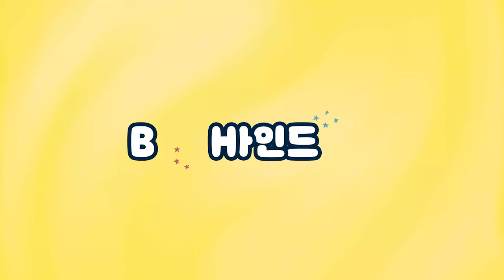(SUB)[BHIND] 일타강사 욱•종아가 알려주는 미씽 영혼마을🌳 세계관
[BHIND] 일타강사 욱•종아가 알려주는 미씽 영혼마을🌳 세계관

세계관 맛집 얼굴 맛집
'미씽: 그들이 있었다2' 포스터 촬영 비하인드!

미씽 인생 2회차✌🏻 고수, 소희가 직.접 알려주는
영혼 마을 세계관🌠과 시즌2 관전 포인트💡

[BHIND] Experts Wook & Jong-A share the world view of Missing’s ghost village 🌳

Full of interesting world views and pretty faces

"Missing: The Other Side 2" Poster shoot behind the scenes!

2nd episode of Missing✌🏻 Go Soo & So-hee share the world view of the ghost village 🌠 and key features of season 2💡

Missing # Missing: The Other Side 2 Kim Wook Lee Jong-A